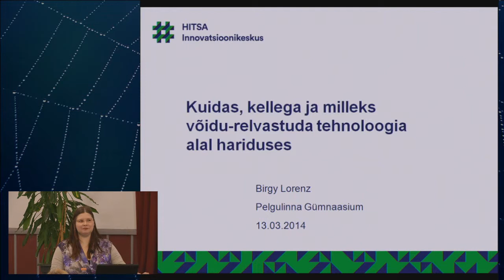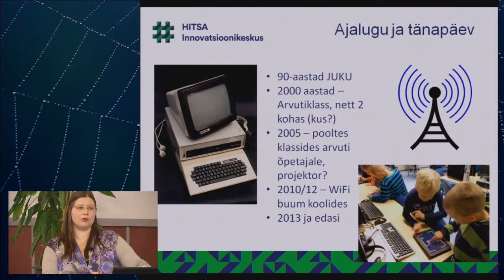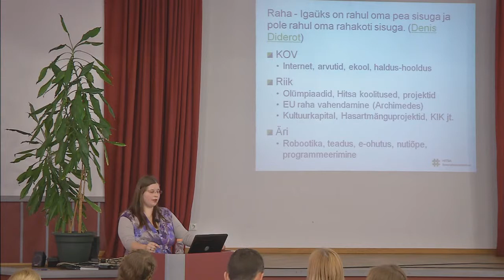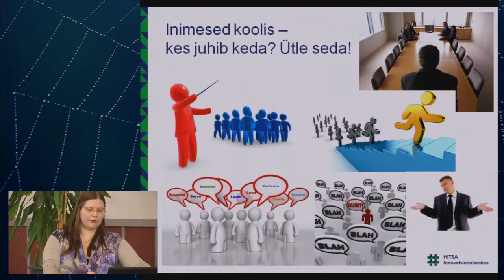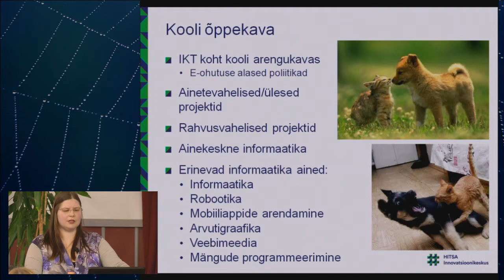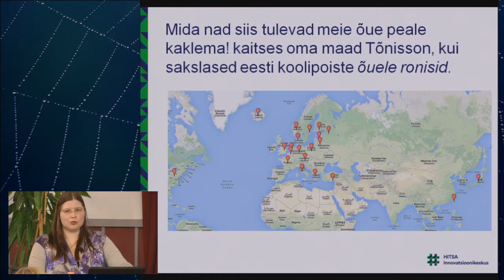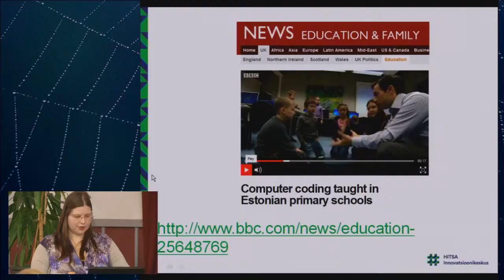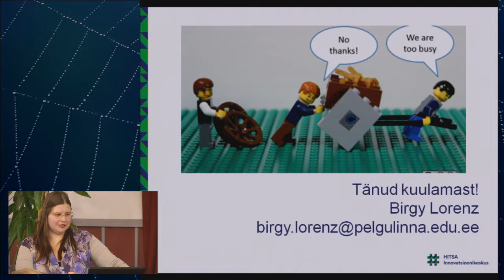Kuidas, kellega ja milleks võidurelvastuda tehnoloogia alal hariduses? | Birgy Lorenz